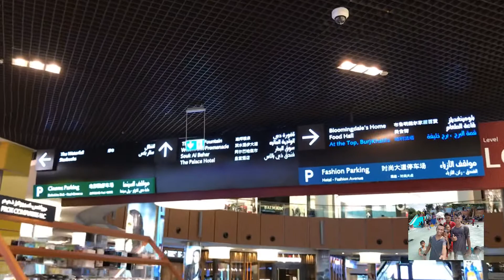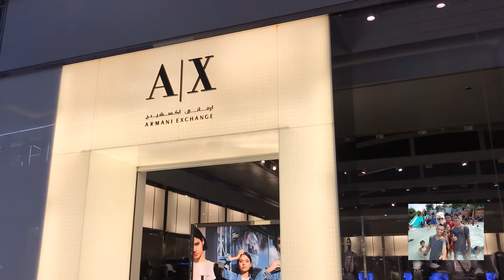Dubai Mall Burj Khalifa || Mall Termegah Dan Gedung Tertinggi Didunia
Mall Termegah Dan Gedung Tertinggi Didunia-Dubai Mall Burj Khalifa
Terletak di jantung Downtown Dubai yang bergengsi adalah The Dubai Mall, tujuan ritel dan hiburan yang paling banyak dikunjungi, yang menyambut lebih dari 80 juta pengunjung setiap tahunnya. Dubai Mall memiliki lebih dari 1.300 gerai ritel, termasuk dua department store jangkar - Galeries Lafayette dan Bloomingdale's - dan lebih dari 200 gerai makanan dan minuman.
Burj Khalifa, yang dikenal sebagai Burj Dubai sebelum peresmiannya pada 2010, adalah gedung pencakar langit di Dubai, Uni Emirat Arab. Dengan tinggi total 829,8 m dan tinggi atap 828 m, Burj Khalifa telah menjadi struktur dan bangunan tertinggi di dunia sejak puncaknya pada 2009.